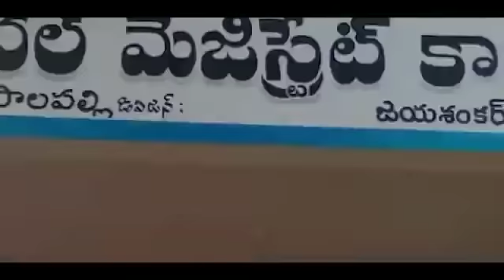Sirikonda madhusudhan chari song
Speekar madhusudhan chari song